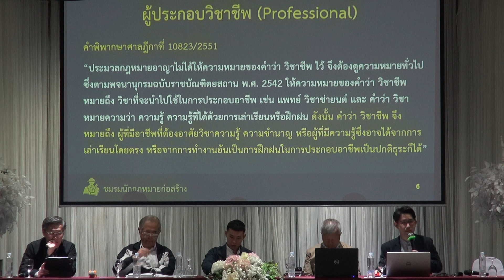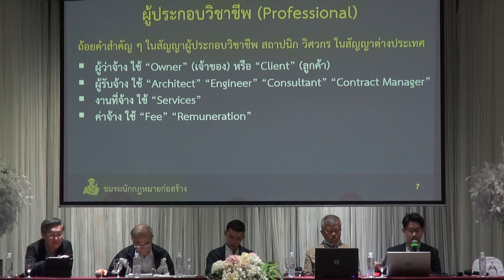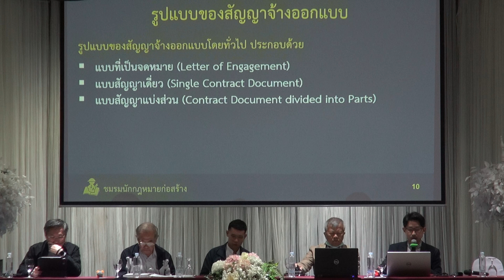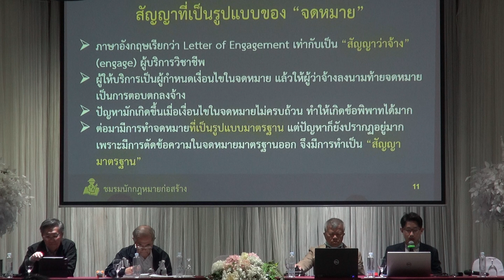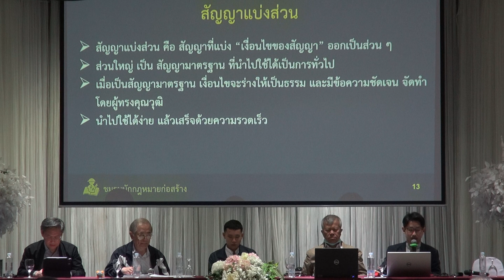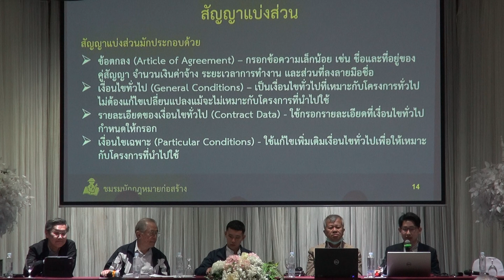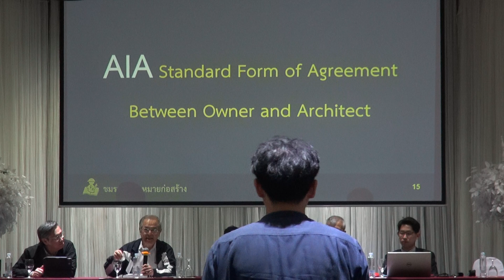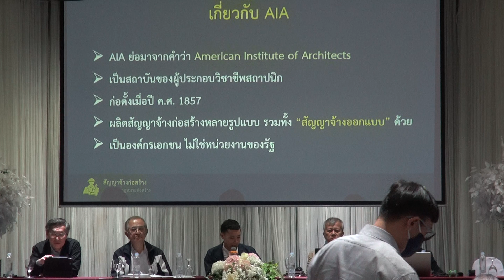สัมมนาสัญญาจ้างออกแบบมาตรฐาน (Standard Design Contract) _ ตอนที่ 2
วันเสาร์ที่ 7 พฤศจิกายน 2563 เวลา 9.00 – 16.00 น. ชั้น 17 อาคารใบหยก 2 ถนนราชปรารภ แขวงถนนพญาไท เขตราชเทวี กรุงเทพฯ

สภาสถาปนิก ร่วมกับ สมาคมสถาปนิกสยาม ในพระบรมราชูปถัมภ์ และชมรมนักกฎหมายก่อสร้าง ได้จัดทำสัญญาจ้างออกแบบมาตรฐาน เพื่อประโยชน์ของสถาปนิกและบุคคลทั่วไปโดยให้ทัดเทียมกับสัญญาจ้างออกแบบมาตรฐานของต่างประเทศ จึงได้จัดสัมมนา หัวข้อ “สัญญาจ้างออกแบบมาตรฐาน” เพื่อเผยแพร่ความรู้เกี่ยวกับสัญญาจ้างออกแบบมาตรฐานของต่างประเทศ และรับฟังความเห็นเกี่ยวกับสัญญาจ้างออกแบบมาตรฐานที่อยู่ในระหว่างการจัดทำ ในการนี้จึงขอเรียนเชิญ สถาปนิก และผู้ที่สนใจเข้าร่วมโครงการสัมมนาพิเศษ “สัญญาจ้างออกแบบมาตรฐาน"

1. คุณสิน พงษ์หาญยุทธ ศิลปินแห่งชาติ และประธานกรรมการผู้ทรงคุณวุฒิจัดทำสัญญาจ้างออกแบบมาตรฐาน

2. คุณชนะ  สัมพลัง  นายกสมาคมสถาปนิกสยาม ในพระบรมราชูปถัมภ์

3. รศ.ดร.ณรงค์ เหลืองบุตรนาค กรรมการบริหารงานก่อสร้าง สมาคมวิศวกรรมสถานแห่งประเทศไทย ในพระบรมราชูปถัมภ์

4. คุณชำนาญ พิเชษฐพันธ์  ที่ปรึกษาชมรมนักกฎหมายก่อสร้าง

5. คุณกัมพล กิตติพงษ์พัฒนา   ประธานชมรมนักกฎหมายก่อสร้าง ผู้ดำเนินรายการ